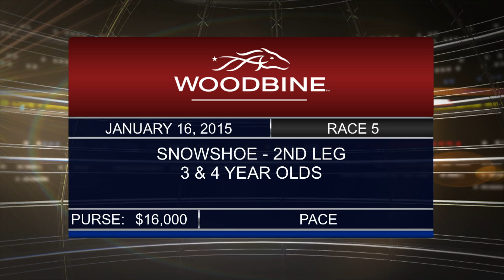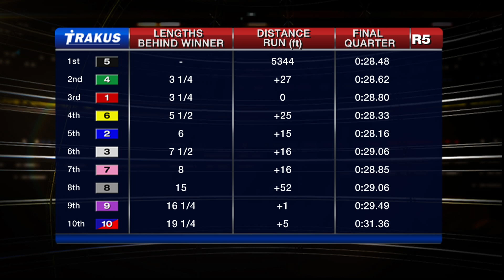Woodbine, Sbred, Jan. 16, 2015 Race 5